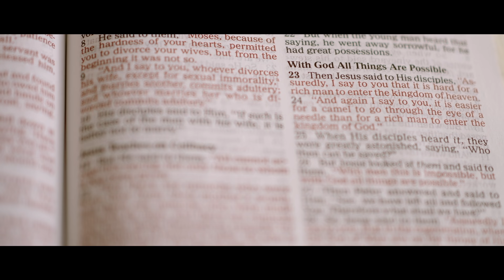This is the Cadre Concept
Cadre Concept - Where Leaders Are Trained
How many of you have felt burnt out? Disenfranchised? Distracted?
That’s the person that we get. Not only do we get that person, we were that person.
And not only that group, but all business people that are feeling unfulfilled, tired of the daily grind, and have somehow given up on a dream.
We invite you to the Cadre Concept.
Not something new, but something improved.
Not a way out, but a way forward.
It’s more than just training, it’s a new way of thinking.
Real friendships. Authenticity!
This is going to change you.